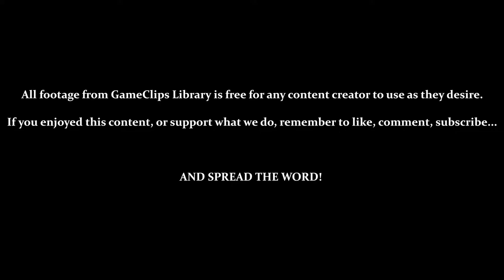A Deadly Dance - Sly Cooper (PS2) — GameClips Library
Table of Timestamps:

0:15 – OBJECTIVE COMPLETE – Unlocking the Egg-Beater
1:03 – A Deadly Dance
1:16 – Meeting Mz. Ruby
2:00 – Reaching Mz. Ruby
2:30 – TUTORIAL – Voodoo Simon Says
3:19 – Phase 1 (Turtle)
3:43 – Without a Lucky Charm, Getting Hit Is Instant Death
4:35 – Phase 2 (Spire Jumps)
5:45 – Final Phase (Mosquito)
6:37 – Dying Starts You Back at Phase 1...
7:47 – Phase 1 Successfully
8:30 – Phase 2 Successfully
9:38 – Final Phase Successfully
10:32 - Mz. Ruby Defeated
11:02 - CUTSCENE – Mz. Ruby Vexed
11:34 - Back at the Hideout
12:06 - Murray Playing Paddle-Ball
12:41 - GCL Credits